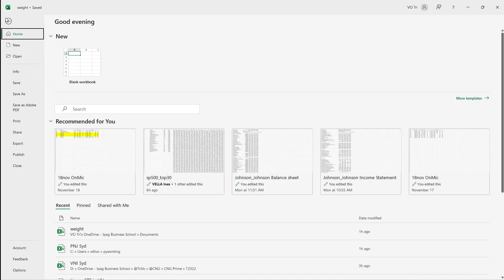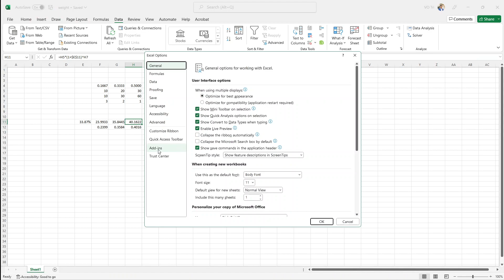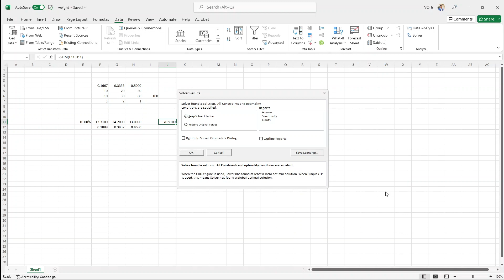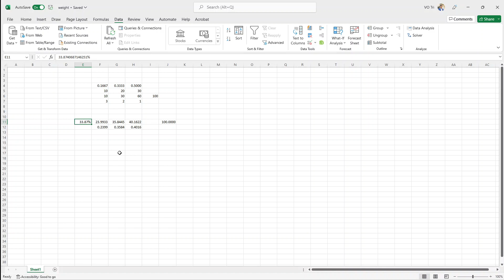Dùng Solver tính Lãi suất Trung Bình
Giả sử bạn có nhiều khoản đầu tư ở các thời điểm khác nhau. Vậy thì lãi suất trung bình của đầu tư là bao nhiêu ?